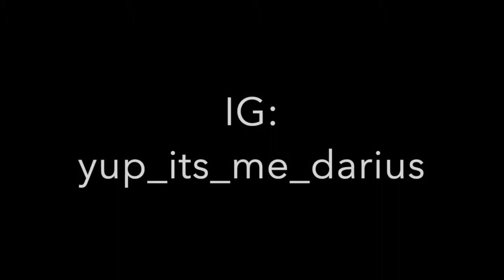Reaction Vid: JITI!! by RITVIZ!!!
Hey Guys! For my second reaction video today I checked out another older RITVIZ song called "JITI". I'm continuing  to enjoy listening and find RITVIZ songs that may not be as popular! Thumbs Up! See You On Wednesday!